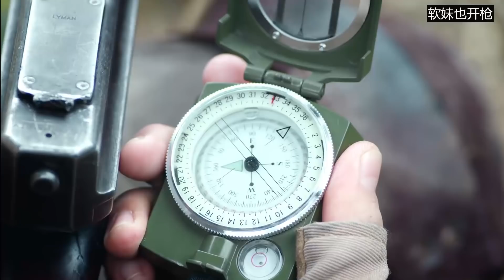國軍特種兵順利營救俘虜，氣的日軍瘋狂追捕，哪料國軍給他們準備了地雷陣！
第3集
tzbzsrdh